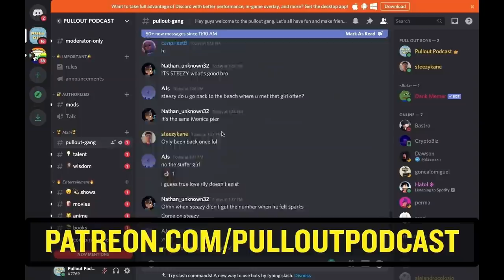We Are All Getting Girlfriends | POP #40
Steezy and fil have never had a girlfriend so Alejandro gives them an assientment to go out and get one. Because they have commitment issues and are too afraid like a 2 year old in the IT movie.